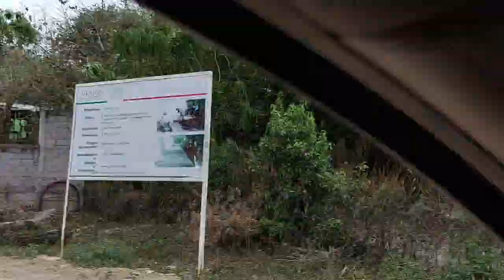LOS HORCONES, HIDALGO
Los Horcones se localiza en el Municipio Huejutla de Reyes del Estado de Hidalgo México.
La localidad se encuentra a una mediana altura de 160 metros sobre el nivel del mar.